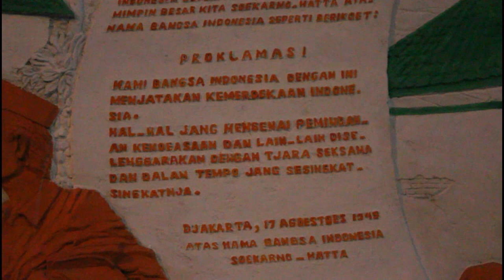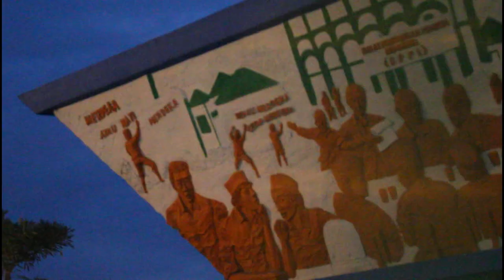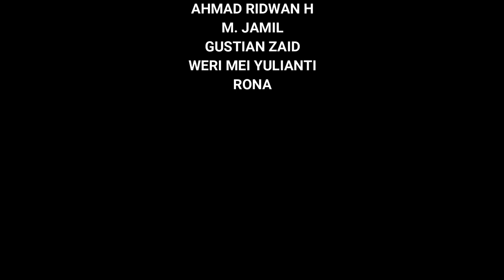Anda pasti baru menyadari ternyata anak STM sudah jadi pahlawan sejak dulu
ini adalah sejarah perjuangan warga kota Padang yang dibantu anak STM melawan sekutu. dokumenter singkat ini diambil dari tugas akhir mahasiswa UIN IB.